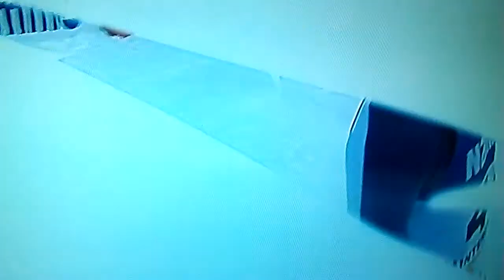Sarah Hendrickson - Hinterzarten 2013 - 98.5m - Winner! - HD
skijump in Hinterzarten 12/01 2013